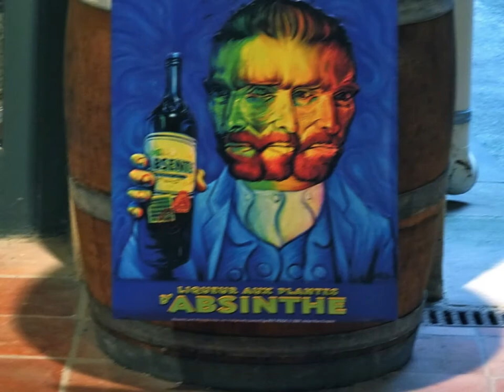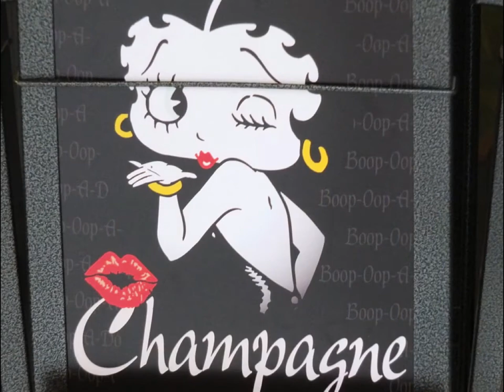Carcassone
This 4 minute video of Carcasonne, France features Pastorale, one of the "Songs of the Auvergne" sung by Frederica von Stade. Carcassonne is a fortified French town in Languedoc, founded by the Visigoths in the fifth century.  Local mythology credits a châtelaine named Carcas, ending a siege with the joyous ringing of bells ("Carcas sona")
The medieval fortres was thoroughly restored in 1853 by the theorist and architect Eugène Viollet-le-Duc, was added to the UNESCO list of World Heritage Sites in 1997.